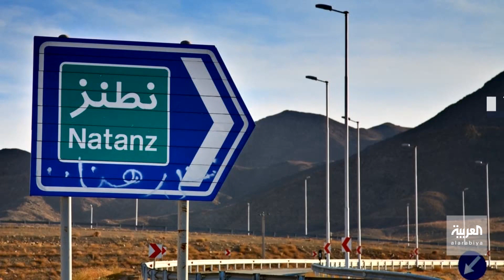مدير الطاقة الذرية يزور إيران لطرح أسئلة حول سلامة المنشآت النووية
بعد سلسلة حرائق وانفجارات استهدفت مواقع نووية وعسكرية حساسة في ظروف غامضة.. مدير الطاقة الذرية سيزور إيران للمرة الأولى منذ توليه منصبه لطرح أسئلة حول سلامة المنشآت النووية
ــــــــــــــــــــــــــــــــــــــــــــــــــــــــــــــــــــــــــــــــــــــــــــــــــــــــــــــــــــــــــــــــــــ